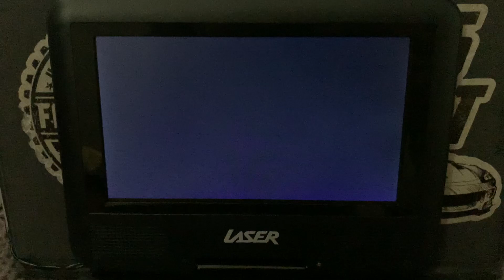Oxygen Promo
A Previews Feature From Center Stage Turn It Up 2008 DVD Australia